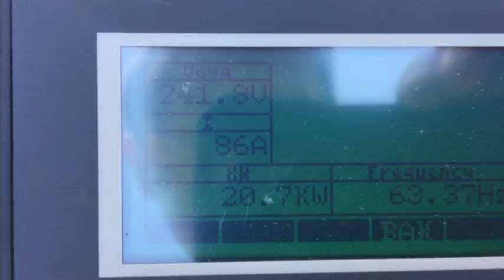1999 OLYMPIAN 25 KW For Sale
Title: 1999 OLYMPIAN 25 KW For Sale